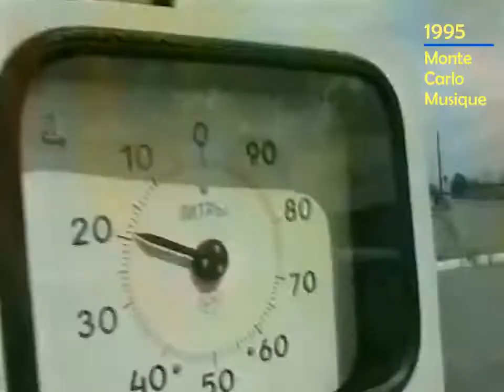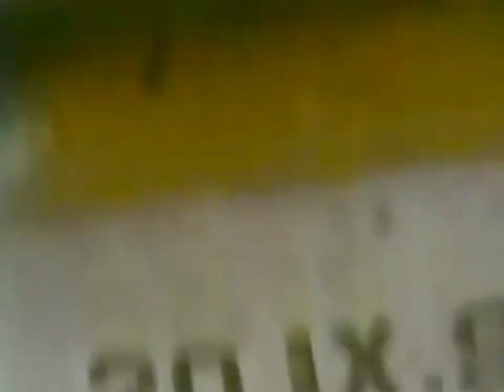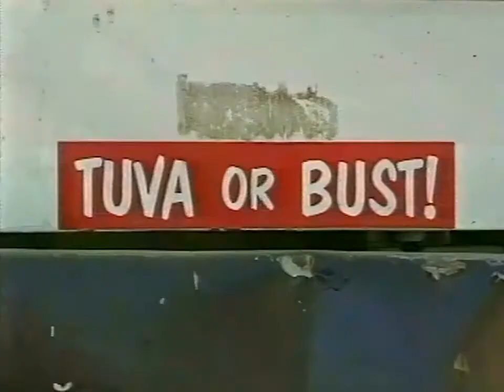[Sibir-Turkic Rock] Yat-Kha - Karangailyg Kara Hovaa (Dyngyldai) /1995 Tuva 🇷🇺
♫´¨`•.¸¸.♫ 📺│ECHOES from TURAN│📻 ♫´¨`•.¸¸.♫
♬´¨`✺.¸¸.𝄞*¨*•│𐱃𐰆𐰺𐰦𐰣 🐺 𐰖𐰭𐰽𐰢𐰞𐰺│•*¨*𝄞´¨`✺.¸¸.♬
│TURAN'dan YANSIMALAR 🎶 ЭХО от ТУРАН │

🇹🇷 - TURAN'da Müzik Yolculuğu.

🇬🇧 - Music Travel in TURAN.

🇷🇺 - Музыкальное путешествие в ТУРАН.

[Siberian Tuva-Turkic Rock]

Yat-Kha - Karangailyg Kara Hovaa (Dyngyldai) /1995

🇹🇷 - Ural-Altay dil ailesinden olan Türk ve Turan Dünyası Müzikleri.

🇬🇧 - Turkish & Turanian World Music from the Ural-Altaic language family.

🇷🇺 - Турецкая и туранская мировая музыка из урало-алтайской языковой семьи.

🇹🇷 - TURAN BİR AŞKTIR, BU AŞKI TAŞIYABİLMEN İÇİN TURAN KADAR BÜYÜK YÜREĞİN OLMASI GEREK ! (TURAN💖AŞKI)

🇬🇧 - TURAN IS A LOVE, TO BE ABLE TO CARRY IT YOU HAVE TO HAVE A HEART AS BIG AS TURAN ! (TURAN💖LOVE)

🇷🇺 - ТУРАН – ЭТО ЛЮБОВЬ, НУЖНО ИМЕТЬ ТАКОЕ ЖЕ БОЛЬШОЕ СЕРДЦЕ, КАК У ТУРАНА, ЧТОБЫ НЕСТИ ЭТУ ЛЮБОВЬ ! (ТУРАН💖ЛАВ)

𐱃𐰆𐰺𐰣:𐰋𐰃𐰼:𐱁𐰴𐱃𐰺:𐰉𐰆:𐱁𐰴𐰃:𐱃𐱁𐰖𐰉𐰠𐰢𐰤:𐰱𐰃𐰤:𐱃𐰆𐰺𐰣:𐰴𐰑𐰺:𐰋𐰇𐰘𐰜:𐰘𐰇𐰼𐰏𐰤:𐰆𐰞𐰢𐰽𐰃:𐰏𐰼𐰚! (𐱃𐰆𐰺𐰣💖𐱁𐰴𐰃)